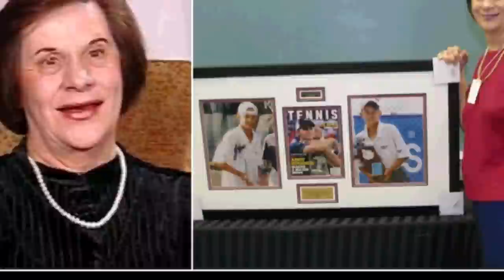Andy Roddick Family! [Wife, Parents, Biography]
Andy Roddick was one of the finest tennis players in the world in the 2000s. During his career, he earned more than $20 million in prize money. With so much money at their disposal, his parents encouraged and supported his wishes to participate in sports and athletics.
Some may argue that Andy Roddick underachieved in tennis because he only won one Grand Slam, but on the other hand, His financial account and entire résumé are pretty remarkable.
Let's take a closer look at this retired American tennis star.

Inspired by Andre Agassi Family! [Parents, Wife, Children]

Inspired by Roger Federer's Family - [ Wife Mirka Federer & Kids Myla, Charlene, Lenny & Leo Federer]

Inspired by Rafael Nadal Family [Wife Maria Perello & Parents And Immediate Family]